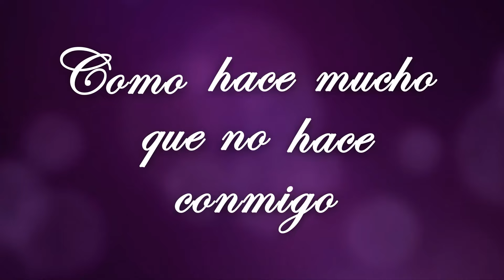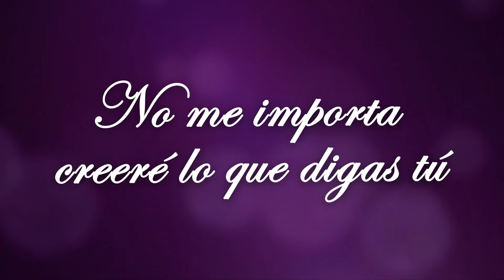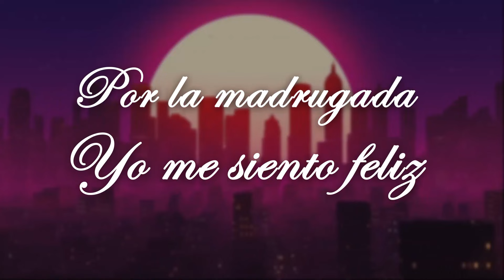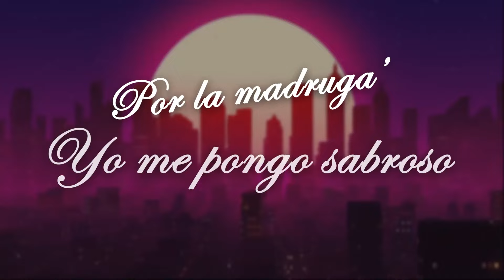Quizás Si, Quizás No / Por La Madrugada - Grupo La Herradura, Super Brujo (Video Lyric)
Video Lyric Oficial de Grupo La Herradura y Super Brujo "Quizás Si, Quizás No & Por La Madrugada"
Escucha "Quizás Si, Quizás No & Por La Madrugada" en tu plataforma favorita

Muchas gracias a Oscar Guerra vocalista de Super Brujo.